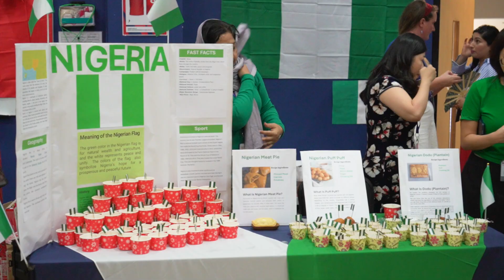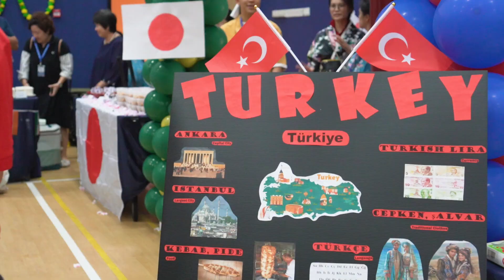International Week: Flag Parade and Food Fair 2024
Our annual International Week is always a highlight of the school year, and this year was no exception. The festivities concluded with our Flag Parade, where students proudly displayed flags from over 35 countries. 🌍

Following the Flag Parade, our Food Fair offered a delightful tour of global cuisines. Students, staff, and parents had the opportunity to savour a variety of dishes from different cultures, reflecting the diverse backgrounds of our student body. 🍽️

Sri KDU International School, Subang Jaya remains committed to nurturing a school environment that values diversity and inclusivity. We are excited about the upcoming events and initiatives that will continue to enrich our students' experiences. 🌟